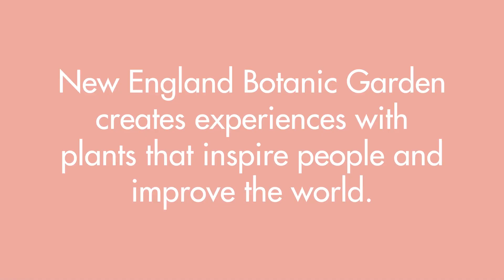New England Botanic Garden - Making Memories 2022